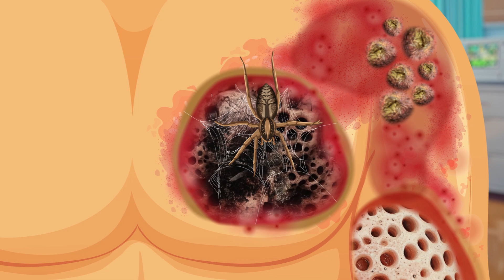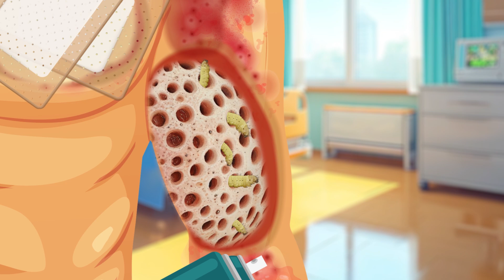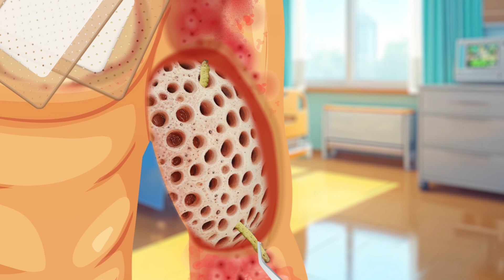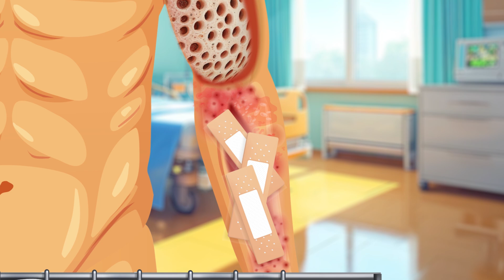ASMR ANIMATION | Hand and Chest Cleaning: Spider Nests, Worm Extraction and Wound Care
An operation to clean wounds. Pulling WORMS OUT OF YOUR HANDS. Removing spiders and spider nests. Removing the web from under the spiders. Wound treatment. WART REMOVAL. REMOVING WORMS. Pulling PARASITES OUT OF YOUR HAND. Hand surgery

MilEkS ASMR. If you like to squeeze out pimples, watch this, you are definitely here. Here we show various operations, acne removal, wound healing, worm removal, tooth brushing, house cleaning. There is everything here to relax the brain